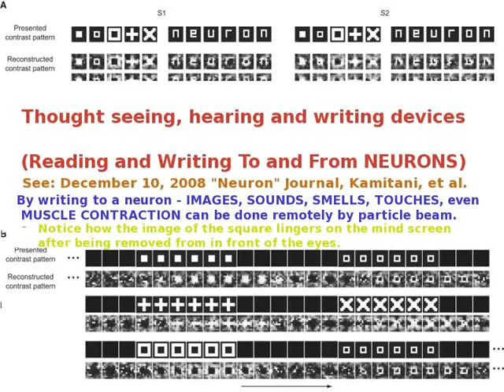037bTed Huntington - I Want Your Body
037bTed Huntington - I Want Your Body